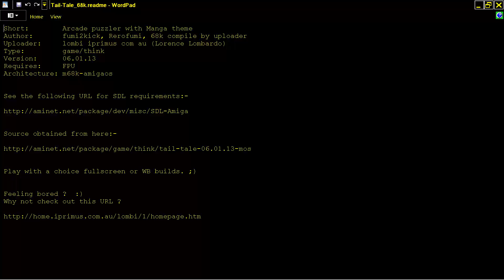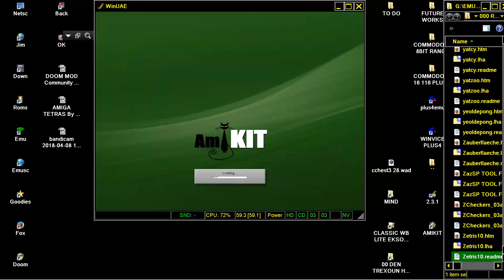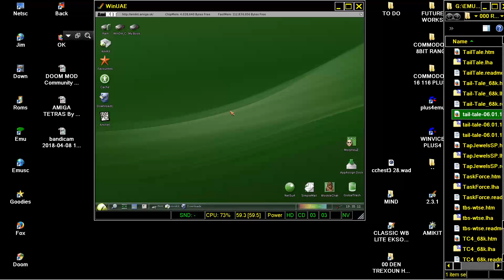AMIGA TAIL TALE By fumi2kick & Rerofumi - Arcade puzzler with Manga theme